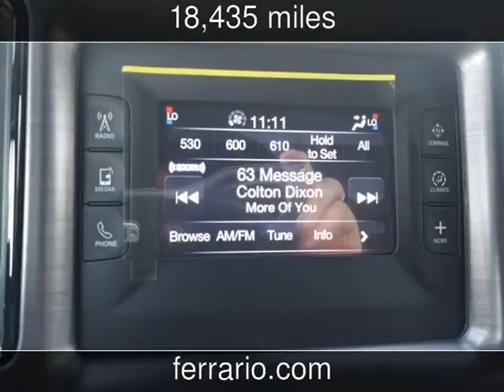2014 Dodge Charger SE Used Cars - Towanda, PA, Sayre, PA, and Elmira,NY - 2014-12-04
See more details about this used car This 2014 Dodge Charger SE with 18,435 miles is for sale at Ferrario Auto Team.